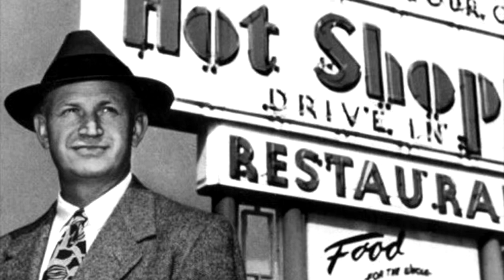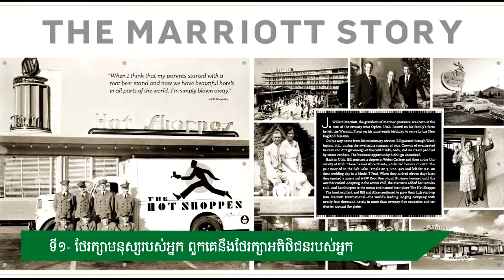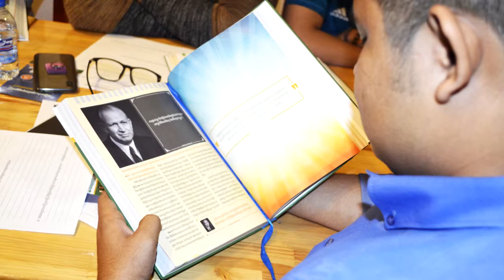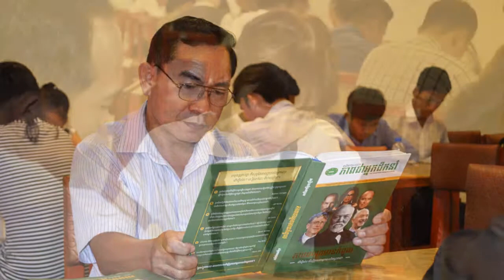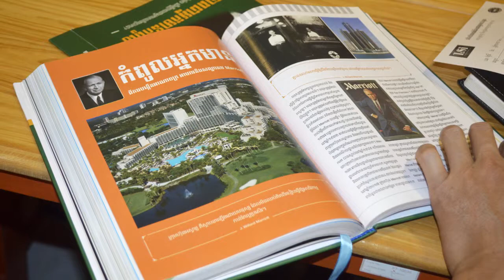EP : 21 - ភាពជាអ្នកមានកំពូលរបស់ J. Willard Marriott - ស្ថាបនិកក្រុមហ៊ុន Marriott